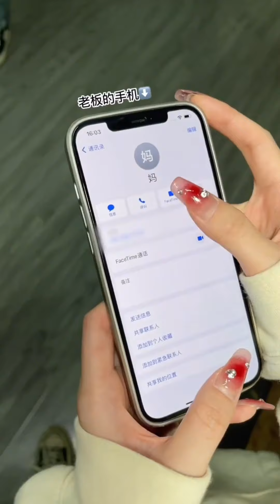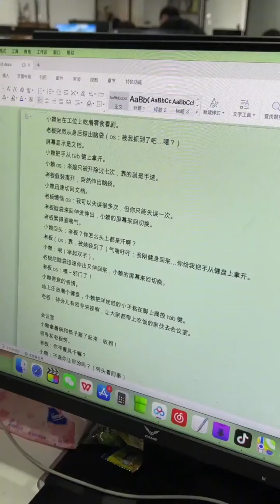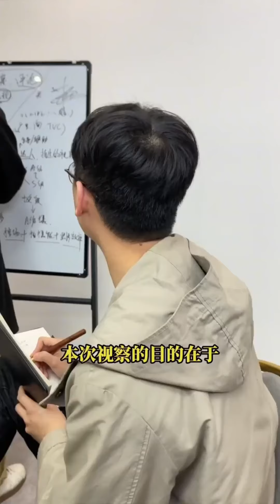【小赖同学194】傻白甜女生为了省电费住在公司，不料抠门老板居然临时布置任务！果然免费的才是最贵的！